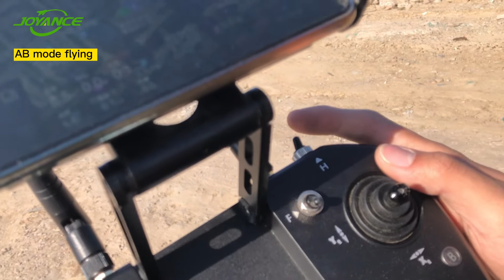T12 AB mode flying in English and Spanish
Joyance Tech, a professional manufacturer of agriculture sprayer drones for more than 10years and we have exported to 80 countries.
the drone can fly automatically. You will make plans on the app and the drone will finish the task autonomously. The drone is very easy to operate, we provide after-sales service and a warranty.
At present we have three models, 10liers, 16liters, and 30liters, with different capacities, which you can use for your own farm or do the business of spraying services to make money.